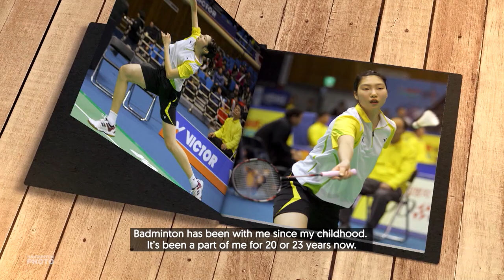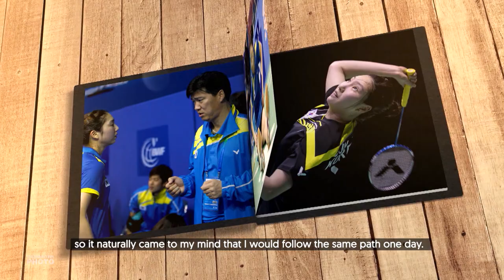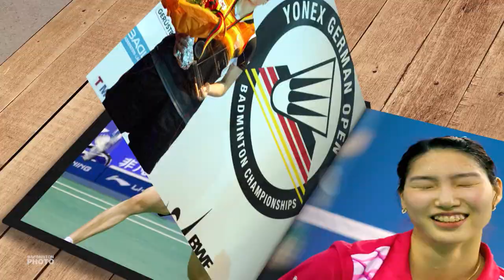Badminton Unlimited | Catching Up With: Sung Ji Hyun | BWF 2022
Korea's Sung Ji Hyun talks about her transition from player to coach.